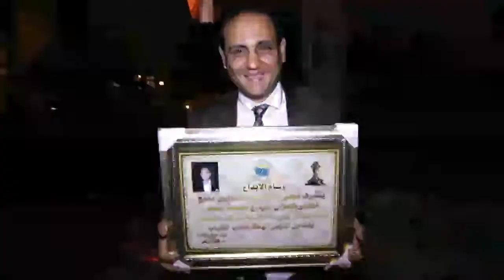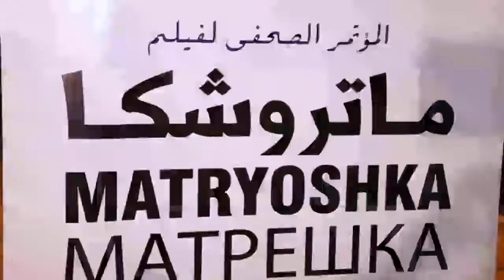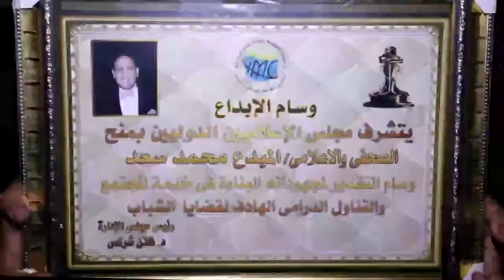مهرجان القاهرة السينمائي الدورة 41 وتكريم هوليود الشرق أبطال فيلم ماتروشكا في برنامج هوليود الشرق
برنامج هوليود الشرق إعداد وتقديم وإخراج الإعلامي محمد سعد يعرض على قناة الشرقية الفضائية

تصوير ومونتاج خالد الوسواسي